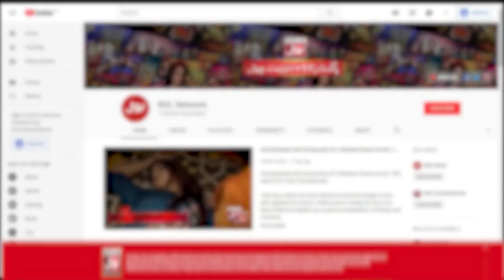Hiroshima Day Celebrated On Which Day? | Akhri Khilari Kon? | Sanam Jung Show | BOL Entertainment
Hiroshima Day Celebrated On Which Day? | Akhri Khilari Kon?